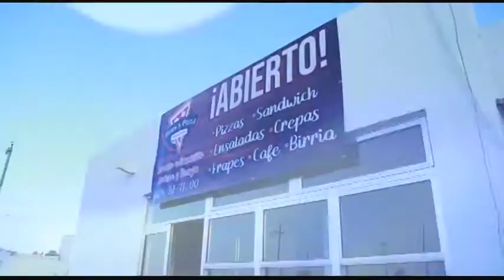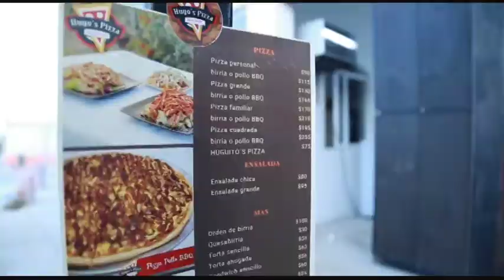PROGRAMA LUNES 29 JUNIO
TEMAS:
*ULTIMOS DIAS DE PROMOCIÓN EN DULCERIA LA BONITA
*CONOCE A PASTELERIA BIG BANG, TE SORPRENDERAS
*MAYAS CLOSET BOUTIQUE, TU LUGAR PARA ESTAR  A LA MODA
*APRENDE NUEVAS TÈCNICAS DE MAQUILLAJE CON VALERIA CASTRO
*HUGOS PIZZA ABRE SUS PUERTAS AL PÚBLICO